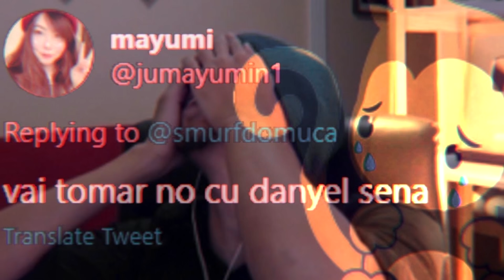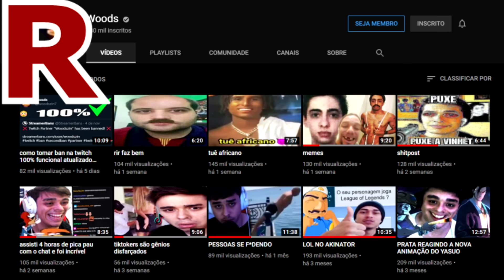CRIANDO CAMPEÕES DOS STREAMERS DE LEAGUE OF LEGENDS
o ultimo video deu bug na render fml se puder rever aí fékkkkkkkkkkkkkkkkkkkkkkk